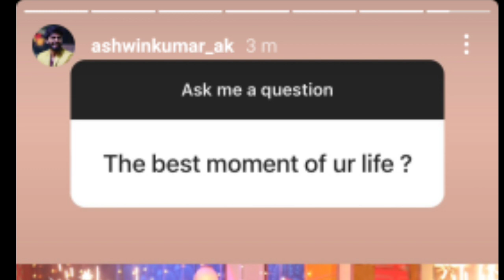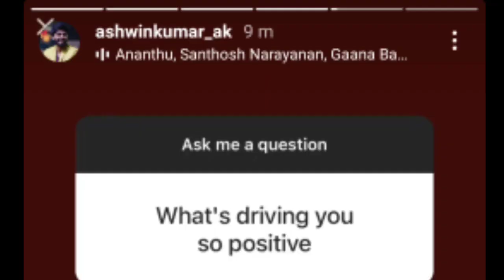Cook with Comali தான் Best - Ashwin Frankly Opens up | Ashwin Kumar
In this video, I talk about the Ashwin Kumar questions and answers.